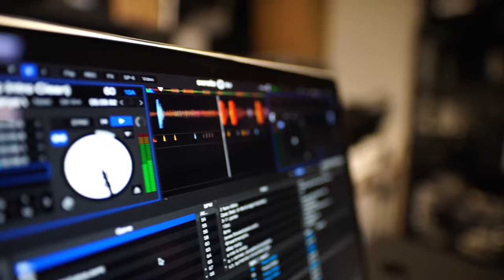Sad Music No Copyright | Emotional Background Music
If you are a creater on youtube and now you are watching this video, you are at right place, by watching this, It gives you an idea on what kind of effects you want to use. For more effects like this!

This instrumental music evokes melancholy and emotional depth, often used in videos, documentaries, and films needing a reflective tone. With slow, quiet melodies played on piano, violin, or guitar, it enhances scenes of loss, heartbreak, or deep emotion, adding meaning to the visuals.